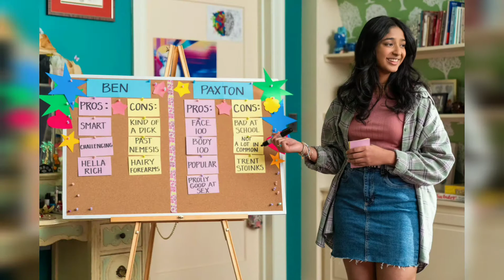A Wolverine Disney's+ | FF9 Trailer | Vikrant Rona | Never HaveI Ever Season 2 | RAPO19 |HK ReviewZ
Movies Update E07 - A Wolverine  Disney's+ | FF9 Trailer | Vikrant Rona | Never HaveI Ever Season 2 | RAPO19| Inspector Vikram | and More Update... | HK ReviewZ

Hello Friends Swagat He Apka Hmari YouTube channel Me Aaj Ka Video Daliy News Episode Hai video Ko dekhna mt bhuliye ga friends iss video me south movie Hollywood movie and series and bollywood ke bare me bhi aap ko update diya gya hai
Ohk Byy

1 🔥 "Fast & Furious 9" – An Upcoming American Action Adventure Crime Film 🤩

➢ Follow Me on Telegarm

Movie Update E07

Wolverine Disney's
wolverine disney plus
wolverine disney infinity
wolverine disney
disney store wolverine
disney toybox wolverine
Wolverine series
wolverine series
wolverine series movies list
wolverine series in hindi
wolverine series list in order
wolverine series explained in hindi
wolverine series
wolverine series disney plus
wolverine series 1
wolverine series movies
wolverine series netflix
Vikrant Rona
vikrant rona trailer
vikrant rona teaser
vikrant rona update
vikrant rona release date
Vikrant Rona suprise
vikrant rona bgm
vikrant rona on burj khalifa
vikrant rona reaction
vikrant rona movie
vikrant rona live
Vikrant Rona Rel
vikranth rona release date
vikranth rona release
vikranth rona release languages
vikrant rona movie release date
vikrant rona teaser release
vikrant rona burj khaliífa trailer
release
F9 Trailer2
ff9 trailerr2
f9 trailer 2 reaction
f9 trailer 2 in hindi
f9 trailer 2 song
f9 trailer 2021
f9 trailer 2 reaction mashup
f9 trailer 2020
f9 trailer 2 release date
f9 trailer 2021 super bowl
f9 2nd trailer
RAPO19
rapo 19 trailer
rapo 19 launch
rapo 19 ram pothineni
rapo 19 announcement
rapo 19 pooja ceremony
ropa19 music director
rapo 19 release date
inspector vikram
inspector vikram kannada full
movie
inspector vikram trailer
inspector vikram kannada movie
songs
inspector vikram full movie
inspector vikram movie
inspector vikram hindi dubbed
movie
inspector vikram film
inspector vikram kannada film
inspector vikram World
inspector vikram world television
premiere
inspector vikram worldwide
collectioon
never have ever season 2
never have i ever ending
never have i ever season 1
never have i ever season 3
never have i ever season 2 trailer
never have i ever season 2
explained in hindi
never have i ever season 2 release
date
never have i ever season 2 episode
1
never havei ever season 2 in hindi
never have i ever season 2 teaser
announcement
never have ever netflix season 2
never have i ever season 2 sneak
peek
Detective McLean
Detective McLean Trailer
Detective McLean hindi trailer